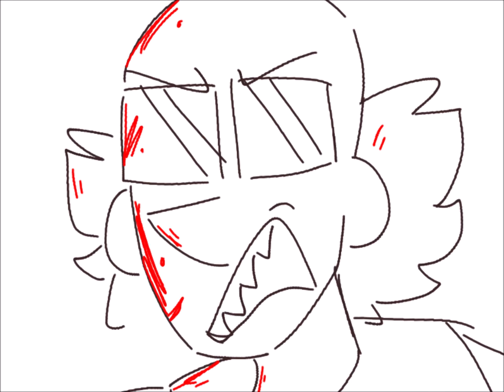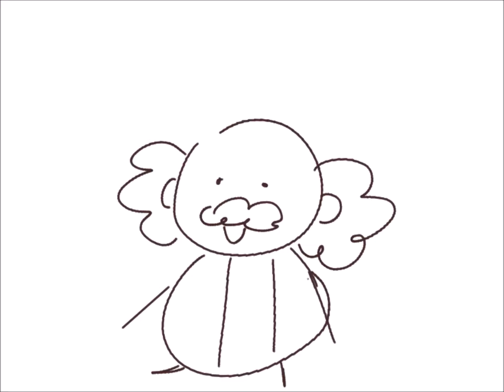hlvrai but its some funny scenes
anyway i did this in one sitting and i am SO proud of this. like. dude. drawing bubby was very difficult but i DID IT...

anyway yeah im addicted to this dumb series. i usually dont watch streamers but man, this guy is great